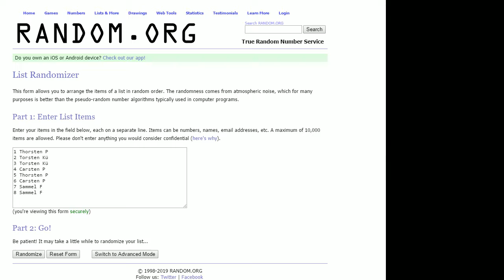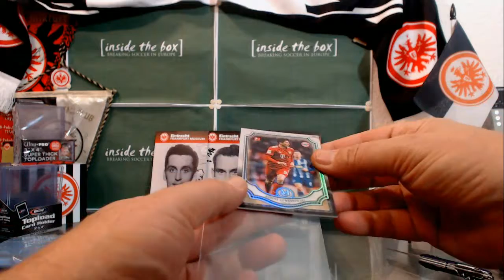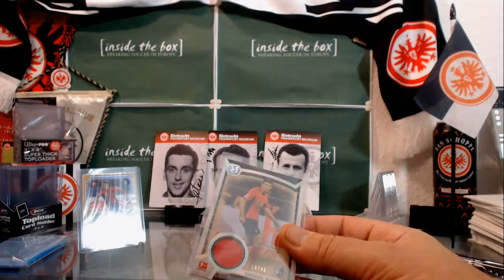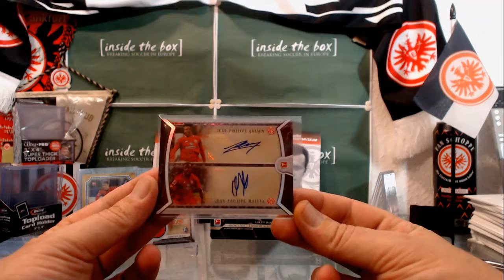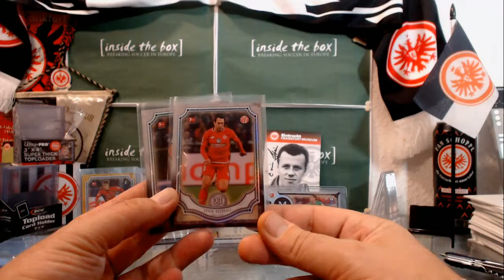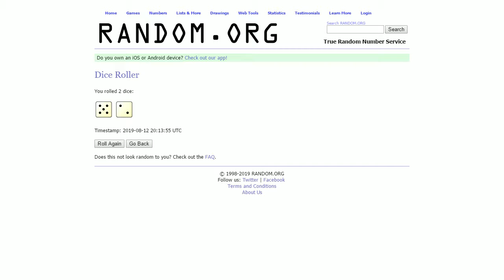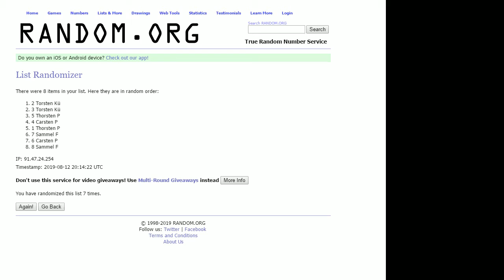2019 08 12 #238 1 x Bundesliga Museum Hit Draft